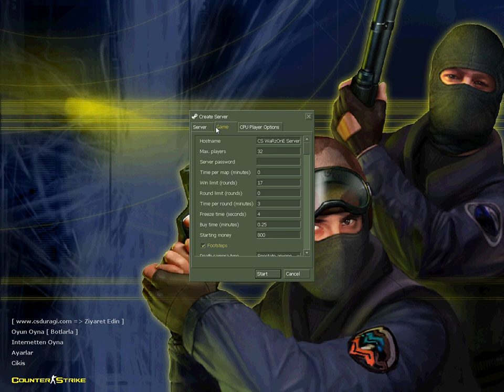Counter Strike 1.6 [PC] Offline Gameplay 71 (cs_backalley)